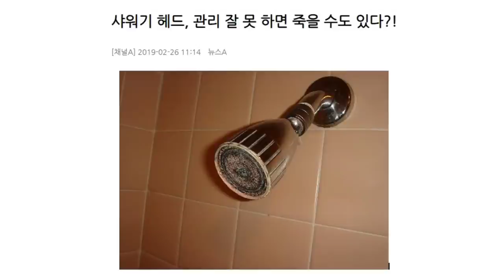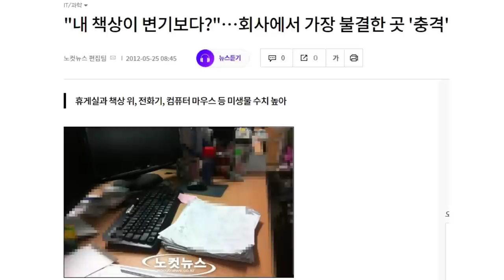화장실 변기보다 더러운 뜻밖의 물건들 - 원더풀 인생후반전